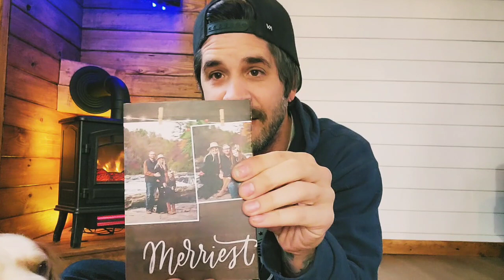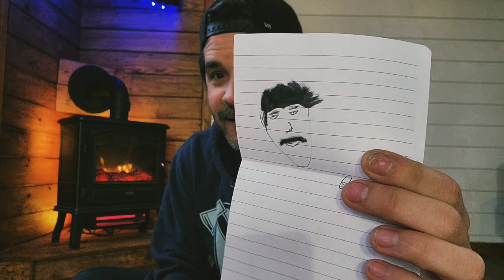Do I Even Deserve This?! My Mind is Blown!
Backwoods Mindset (drawing me)
Go to 1 hour and 4 minutes into the video